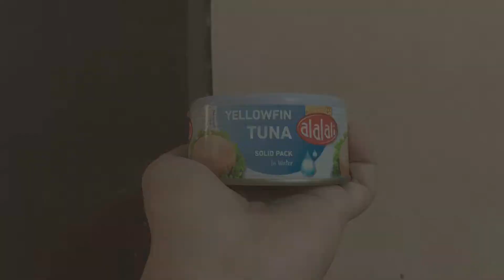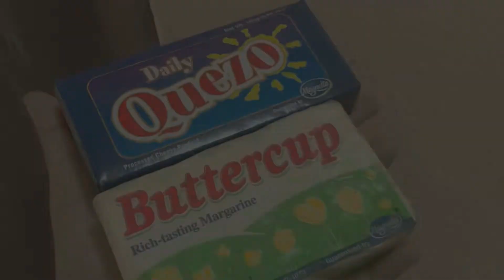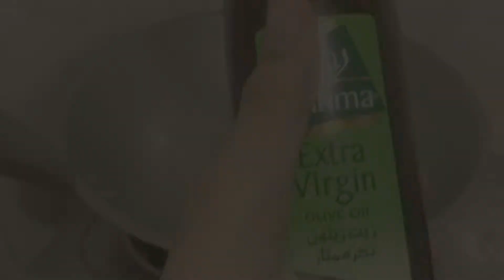Easy Tuna Recipe|Party Size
45MIN. PREPARATION (SERVES 5-6 PERSONS)
INGREDIENTS:
500 g fettuccine pasta/any pasta
500mL evaporated milk
2tbsp butter
3tbsp all purpose flour
canned tuna
grated cheese
mushrooms (optional)
olive oil (optional)

PROCEDURE:
1. Saute garlic and onion with the olive oil and butter.
2. Add tuna and mushrooms (stir fry until tender)
3. Add flour and cook until it starts to change color.
4. Pour in evaporated milk and simmer until sauce thickens.
5. Add salt and pepper to taste!
6. Toss in fettuccine pasta and serve with grated cheese!

Tuna Recipes
Super Tipid
Budget Friendly Recipes
Tipid
Easy Recipes
Pasta Recipes